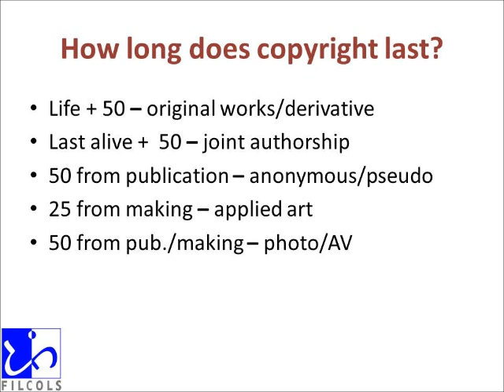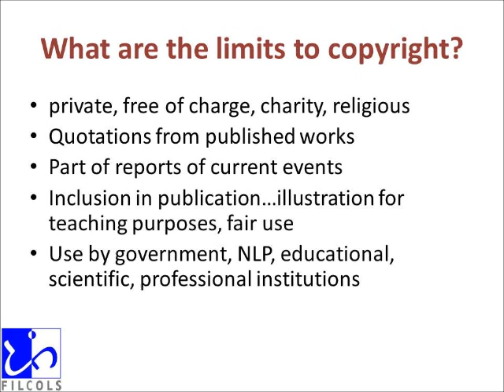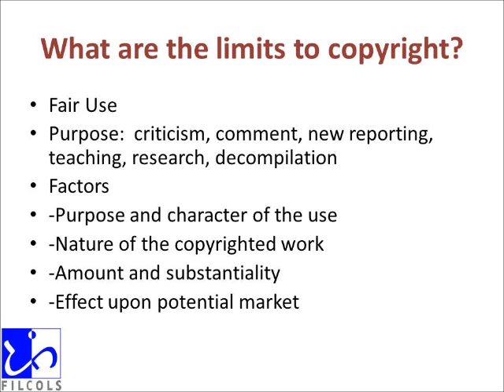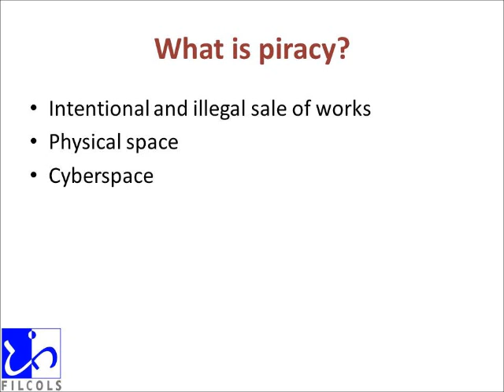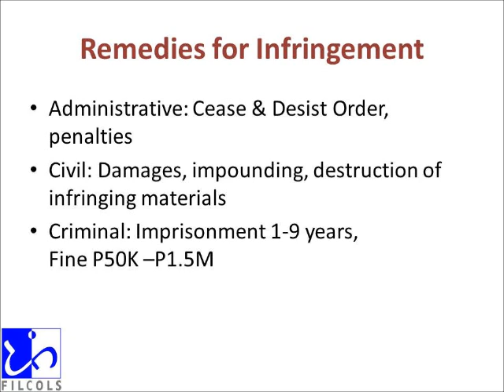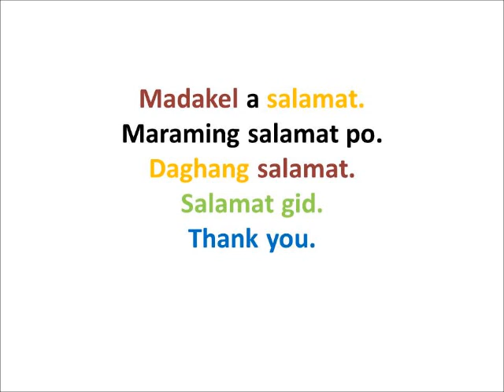Copyright Made Easy for MSU part 3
Final part of the lecture "Copyright Made Easy: 10 FAQs on Copyright" for participants from the Mindanao State University, Islamic City of Marawi, Mindanao, Philippines.